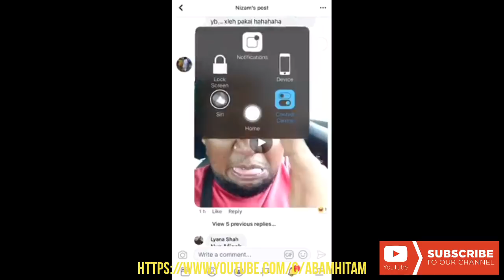73 Video Deyyy challenge | Deyyy Parodi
Enjoy 73 Video Deyyy!!! challenge | Deyyy!!! Parodi